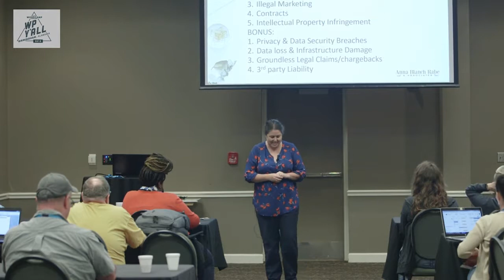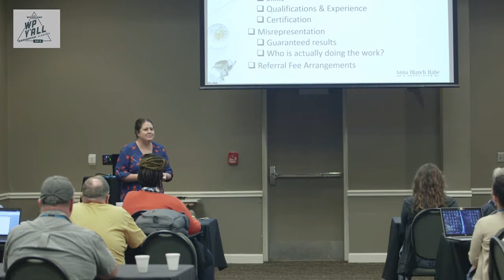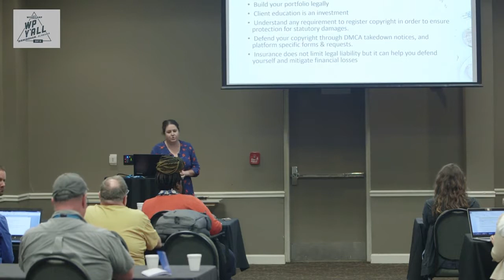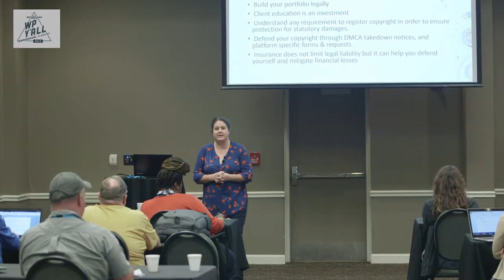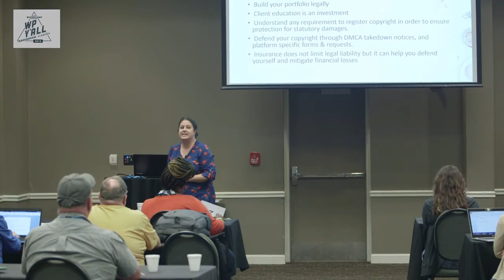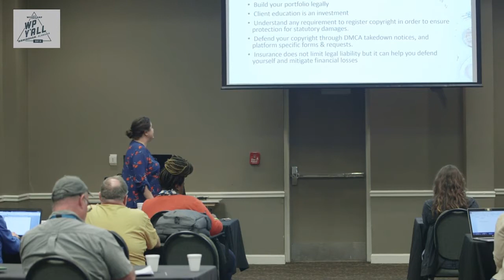Anna Blanch Rabe: The Top 5 Legal Liability Risks of Building a Website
Building a website can’t hurt anyone, right? Well, Maybe.
Failing to protect yourself and your business adequately could cost you more than your business, it could cost you your house! We’ll talk about the top 5 legal liability risks that can arise when building a website for yourself or for clients and provide some concrete actions steps and some things to consider in making sure you’re protected.